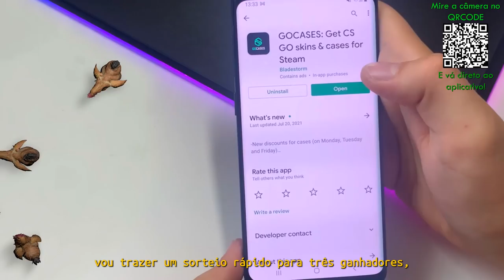FURIA vs Entropiq - ESL Pro League S14 | CSGO HIGHLIGHTS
Obtenha skins CS:GO para jogar!
✅ Não é necessário fazer login no Steam:
Use o código "ALEARTS" para um bônus de boas-vindas e retire skins agora!
Creditos: Gaules

DIREÇÃO/PRODUÇÃO:
Alessandro Petrone